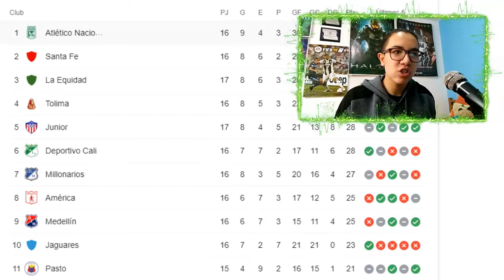CALI-NACIONAL, SANTAFE-MILLONARIOS | PRONÓSTICOS FECHA 18 LIGA CHIBCHOMBIANA (LIGA BETPLAY) 2021-1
Hola que tal amigos, como están? Espero que bien, yo soy J NARANJITO y hoy vengo a que hagamos un Pronostico​​​​​​​​​ de la Jornada 18 de la LigaBetPlay​​​​​​​​​ (Futbol Colombiano) en el cual analizaremos y trataremos de predecir el resultado de todos los encuentros de la jornada como por ejemplo DeportivoCali VS AtléticoNacional, Santa Fe​ V Millonarios, Deportivo Pasto VS Junior y muchos más, espero les guste :D

⌛MARCAS DE TIEMPO⌛:
0:00 Introducción
0:50 Medellín VS Alianza Petrolera
1:28 Jaguares VS América de Cali
2:29 Deportivo Cali VS Atlético Nacional
4:19 Envigado VS Deportivo Pereira
5:02 Águilas Doradas VS Boyacá Chico
6:06 Pasto VS Junior
8:01 Santa Fe VS Millonarios
9:26 Tolima VS Atlético Bucaramanga
10:56 Patriotas VS Once Caldas
12:02 MIS CLASIFICADOS A LOS 8